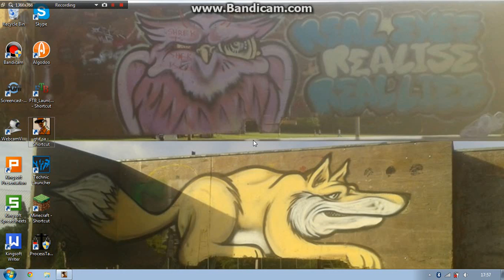i tried to record gta sa but it did not work